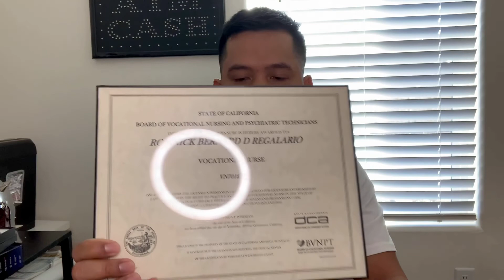Vlog 3.2 Self Study vs School for Sterile Processing? (Most asked question)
This is a very important video when you're on process between self study or selecting a school.